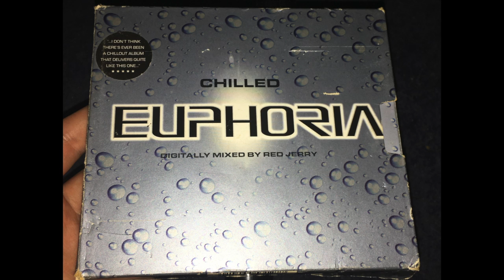The Gentle People - Groovin' With You (Intergalactic Harbour Mix)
Red Jerry – Chilled Euphoria
Label: Telstar TV – TTVCD3127
Series: Euphoria (6) – Chilled
Format: 2 x CD, Compilation, Mixed
Country: UK
Released: 29 May 2000
Genre: Electronic
Style: Trance, Downtempo, Ambient